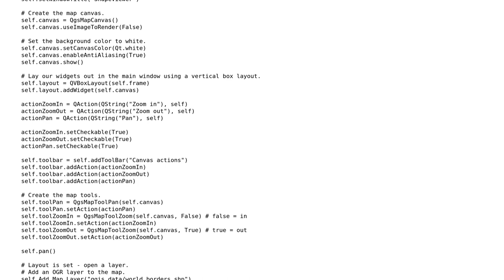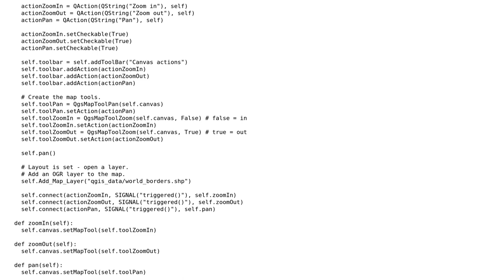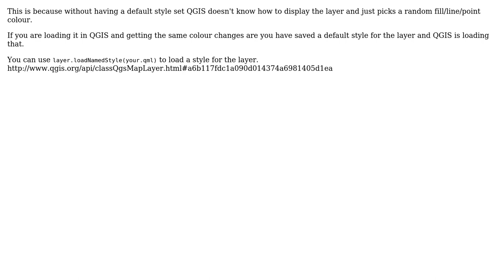GIS: Why shapefile loaded in canvas always appear in random color?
With thanks & praise to God, and with thanks to the many people who have made this project possible! | Content (except music & images) licensed under CC BY-SA | Music | Images & others | With thanks to user Whospal user Nathan W and the Stack Exchange Network Trademarks are property of their respective owners. You are responsible for your own actions.